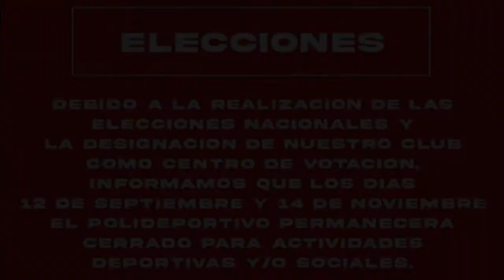SHANÁ TOVÁ UMETUKÁ // Resumen Semanal #39 (12/9/21).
¿Querés apoyar nuestras transmisiones, y así poder llevar al Bicho a todo el mundo, juegue donde juegue?

Por mínimo que sea, a nosotros nos sirve.
Muchas gracias!